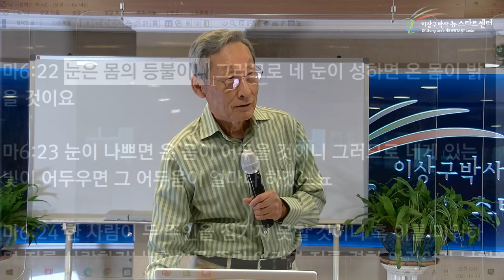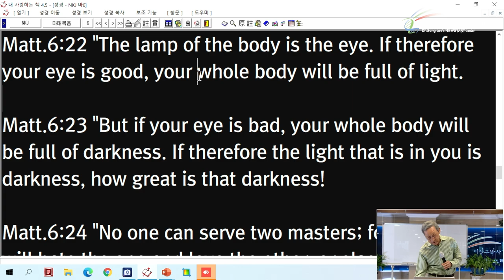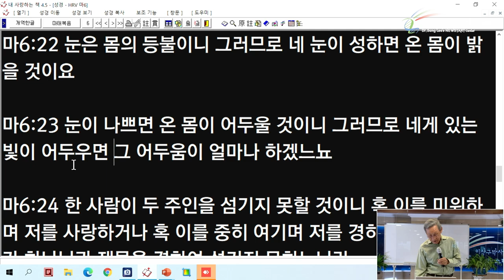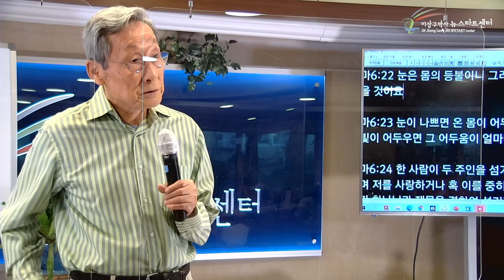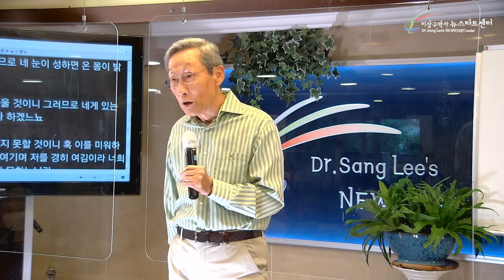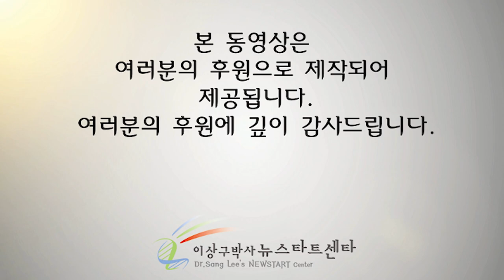[18강] 좋은 눈, 나쁜 눈.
문의전화
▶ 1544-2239